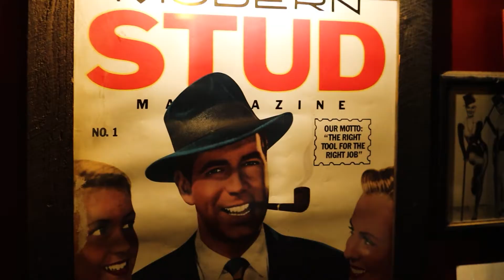Welcome Video For Castro's Back Room (By WebbInc.org)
"Company Introduction video"
"How to create a company introduction video"
"company introduction video template"
"company introduction video ideas"
"company introduction video script"
"company profile video"
"company profile"
"video production"
"corporate video"
"promotional video"
"corporate video production"
"corporate videography"
"promotional video ideas"